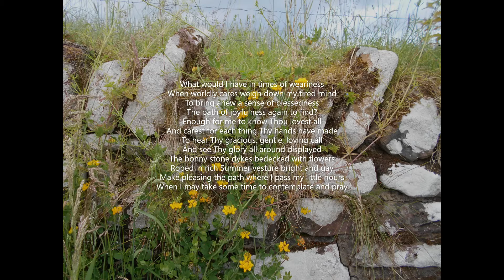enough for me